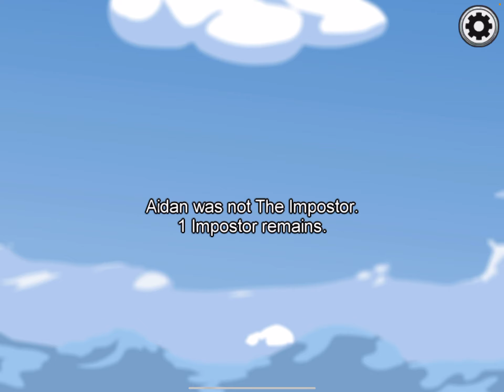Playing on the New airship map